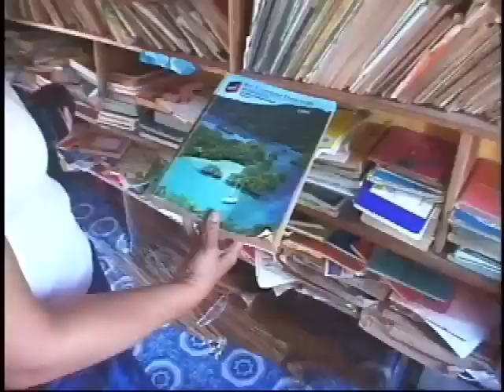BEST FIJI VILLAGE naiviivi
Bill and I were staying on Matangi Island in Fiji and took a day trip to Naivivi Village. It was a real treat to hang out with the people of that village and learn about their culture. We drank their special Kava tea in a ceremony with the chief. Good Trip. Highly recommended.